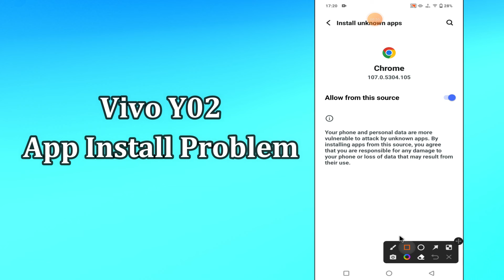Vivo Y02 App Not installed || How to solve App not installed problem {Latest}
Vivo Y02 App Not installed